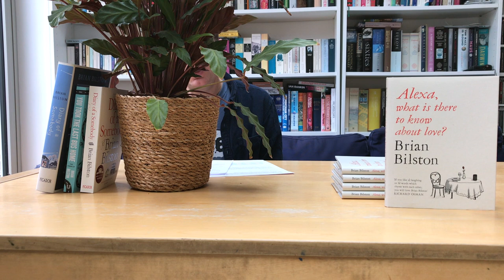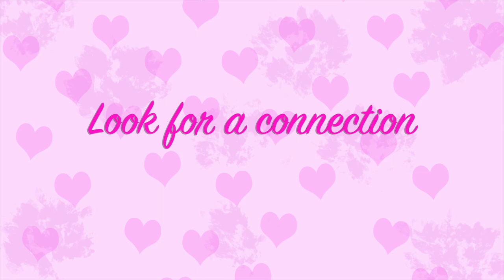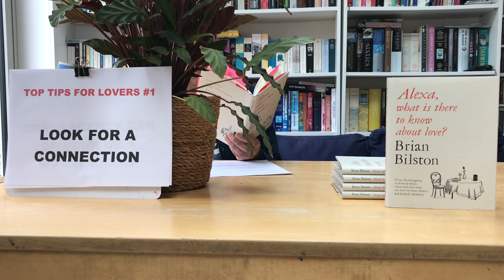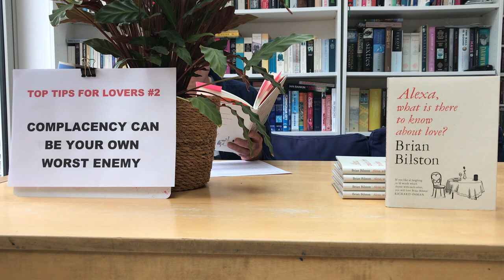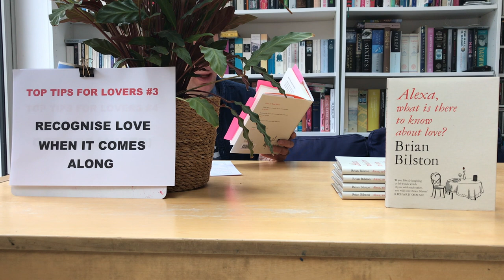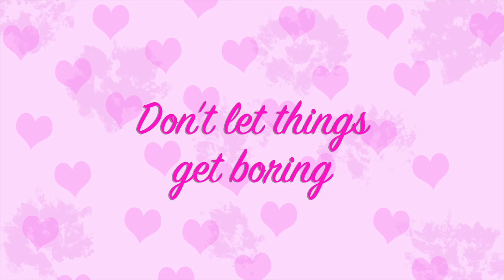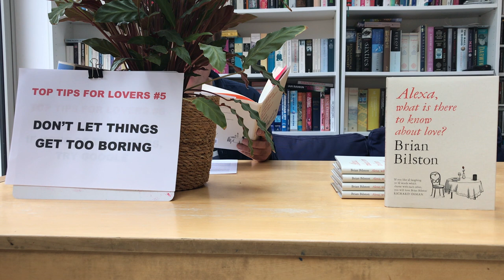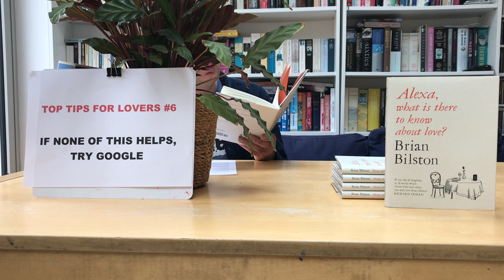Brian Bilston's Top Tips for Lovers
Brian Bilston, Twitter extraordinaire, and author of Alexa, what is there to know about love? and Diary of a Somebody, gives some much needed top tips for love - he'll definitely have you laughing this Valentine's Day!

BUY Alexa, what is there to know about love? By Brian Bilston

MORE about the book:

'Brian Bilston is a laureate for our fractured times.' Ian McMillan

'Someone who knows their way round both a joke and a bittersweet narrative.' The Times

'Part John Cooper Clarke, part Frank Sidebottom . . . all brilliant.' Esquire

'Bilston is a magician with words' Guardian

Alexa, what is there to know about love? is a wonderful collection of poems about love in all its forms, covering everything from romantic love to familial love, to long-distance love, and even love on the internet.
The collection also features poems about the true passions for many booklovers, reading and literature, and the odd one about the subject causing many of us heartbreak: politics. With titles like ‘Hold My Hand While We Jump Off This Cliff’ and ‘Remembrance of Things Pasta’, there’s something for even the most jaded romantic within these pages.
The perfect, witty gift for Valentine’s and beyond.